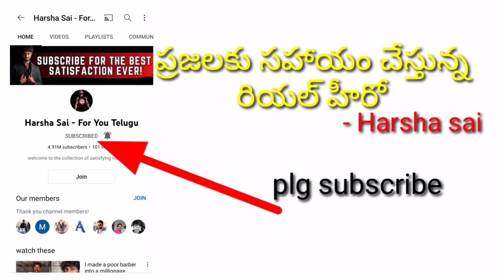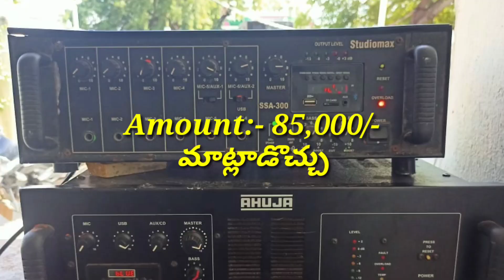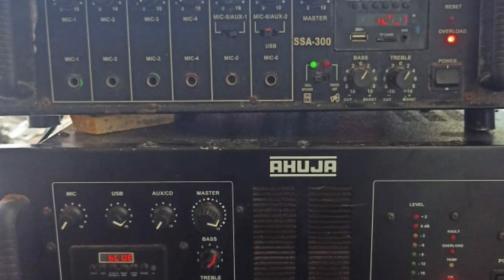dj tops sale out అమ్మడం జరిగింది ,dj amplifier sale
dj tops sale out అమ్మడం జరిగింది ,dj amplifier sale amplifier dj tops dj bass